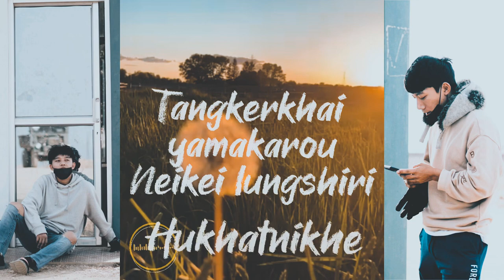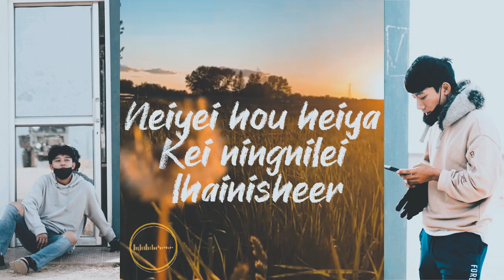Pamunalei || Official Lyrics Video || Shammei-LIMKA || Koshami ft Moringa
Shammei-LIMKA

Song: PAMUNALEI

Singer: Koshami ft Moringa

Recorded: R.S.P rec.Studio.

  “Copyright @ [RSP Production, 2023]. Any illegal reproduction of this content will result in immediate legal action.”